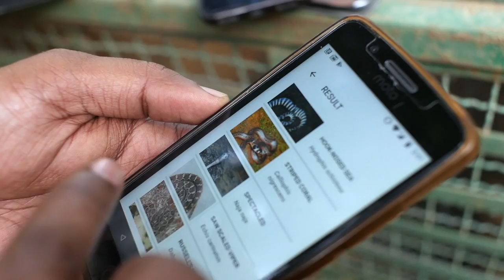The App Dealing With Snakes In India - BBC Click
Around 5 million people every year are bitten by snakes and of course we know how dangerous their venom is, it can cause crippling injuries and be fatal.

India is one of the parts of the world that has the highest death toll falling into the tens of thousand every year. So could something as simple as a mobile phone app actually  bring those numbers down? We went to Gujarat in the West of India to find out.